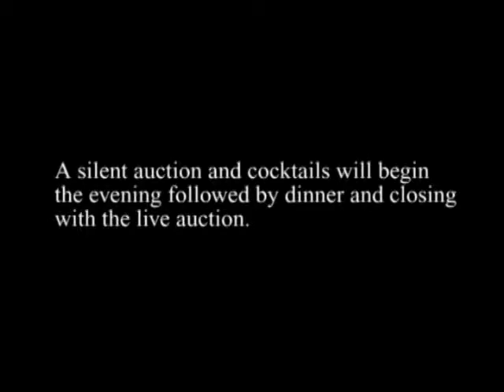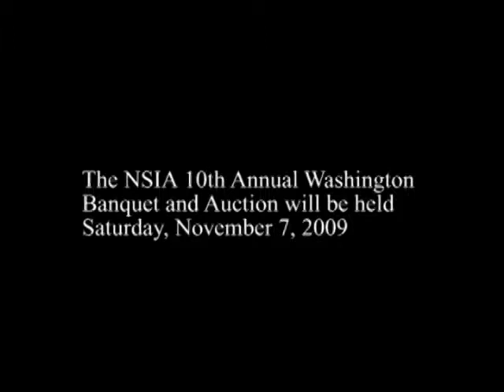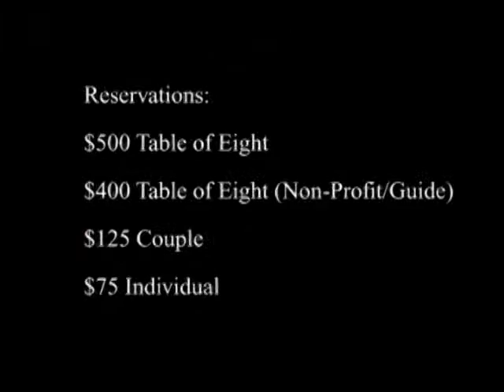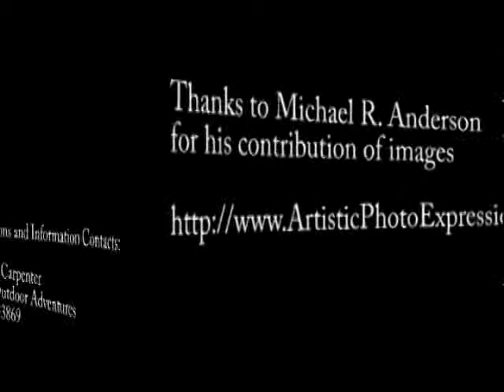NSIA Video Press Release Oregon fishing trips guides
Video press release 11/7/09 Professional fishing guide Grant Putnam is the auctioneer for NSIA 10th Annual WA Banquet and Auction. Reservations info